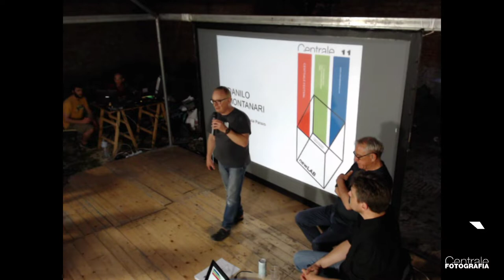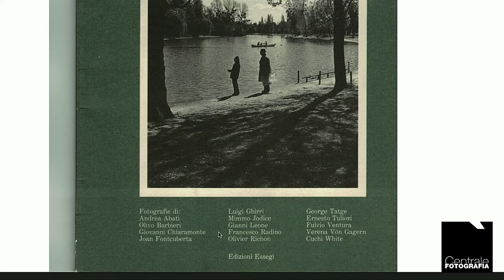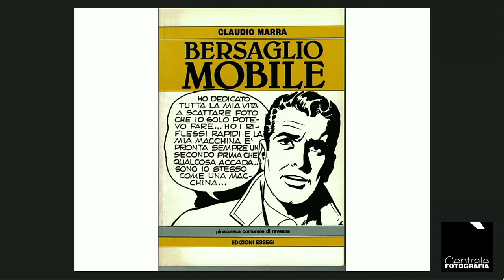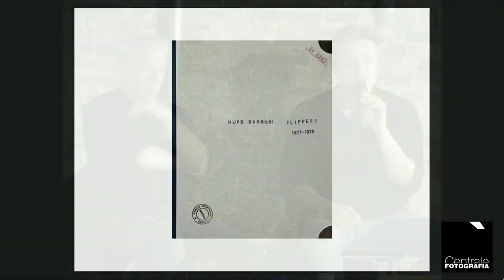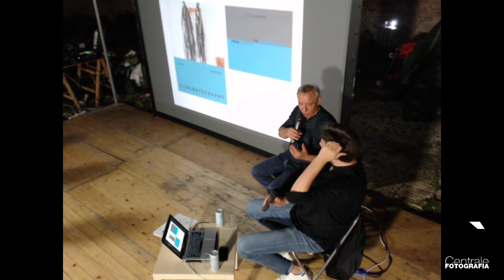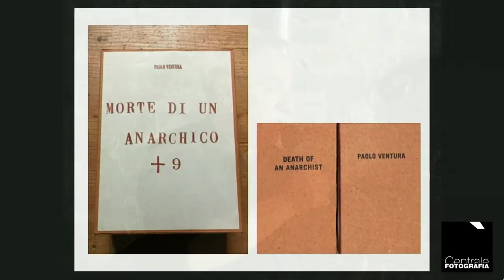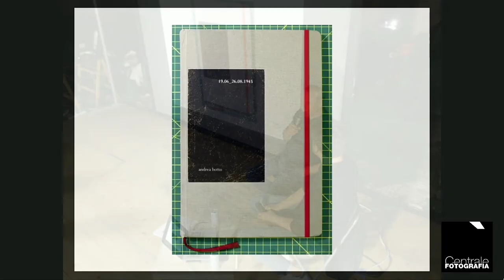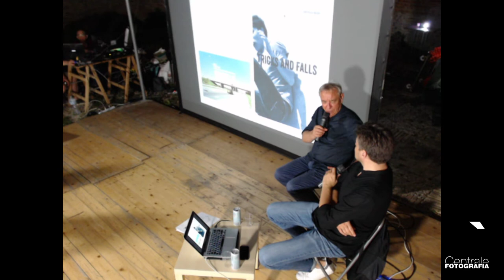Centrale Fotografia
Centrale Festival
serata del 28/06/2019
con Danilo Montanari e Luca Panaro
realizzato da Raffaele Cavalli e Centrale Fotografia con Marcello Sparaventi.

La casa editrice Danilo Montanari, con sede a Ravenna, si occupa di arte contemporanea, fotografia e architettura dal 1980. Ha pubblicato oltre 700 volumi collaborando con i principali artisti sia italiani che internazionali, da Mario Schifano a Sol Lewitt, da Jannis Kounellis a Joseph Kosuth, Giulio Paolini.
Ha pubblicato il primo libro di Maurizio Cattelan nel 1989, e la prima importante monografia di Alighiero Boetti.
In particolare Danilo Montanari Editore cura libri d’artista a tiratura limitata.
La collezione dell’editore è stata oggetto di una mostra con catalogo nel settembre 2011 nell’Aula magna della biblioteca dell’Università di Bologna con una presentazione di Mario Diacono.
Tra i titoli della fotografia: Luigi Ghirri, Olivo Barbieri, Paolo Ventura e  gli emergenti Michele Buda, Lisa Santarelli, Alessandra Dragoni, Giuseppe De Mattia.
Tra i referenti della casa editrice ci sono gallerie d’arte, pubbliche amministrazioni, fondazioni bancarie e musei (Palazzo delle Esposizioni, Roma, MOCA Los Angeles, Musée de la Marine, Nizza, Rossini Opera festival Pesaro, Christian Stein, Milano, Collezione Maramotti, Reggio Emilia, UCLA, California, ecc.)
La casa editrice partecipa da anni a fiere e manifestazioni nazionali e internazionali:
Artissima Torino, Artelibro Bologna, Mia Milano, Artefiera Bologna, Fotofever Bruxelles, Codex San Francisco, New York (con lo studio Aperture).

Luca Panaro (Firenze 1975) è critico d’arte, curatore, insegna dal 2007 all’Accademia di Brera a Milano e dal 2019 anche all’Accademia di Belle Arti di Bologna. Tra i suoi libri: L’occultamento dell’autore (Apm 2007), Tre strade per la fotografia (Apm 2011), Conversazioni sull’immagine (Danilo Montanari 2013), Casualità e controllo (Postmedia Books 2014), Visite brevi (Quinlan 2015), Photo Ad Hoc (Apm 2016), Un’apparizione di superfici (Apm 2017), Dialoghi brevi (Quinlan 2018). Ha pubblicato su Enciclopedia Treccani XXI Secolo il saggio Realtà e finzione nell’arte contemporanea (2010), co-curato l’opera in più volumi Generazione critica (Danilo Montanari 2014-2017) e Effimera (Apm 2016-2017), oltre a una serie di cataloghi e monografie su artisti contemporanei. Dal 2010 è direttore artistico di Centrale Festival a Fano. Nel 2013 ha fondato a Milano il progetto didattico Chippendale Studio. Dal 2019 è coordinatore del comitato di consulenza di The Phair.